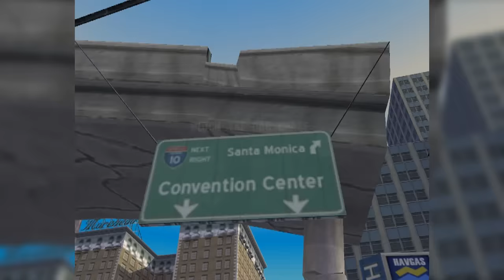THPS 3 - [7] Los Angeles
Hej! Przed nami Los Angeles, i problem ze znalezieniem ostatniego "Stats Point'a"^^ Za brak muzyki w tle przepraszam jednak ta jest licencjonowana... Zainteresowanych zapraszam do oglądania!

Dla chętnych lista utworów:

AFI - "The Boy Who Destroyed the World"
Adolescents - "Amoeba"
Alien Ant Farm - "Wish"
Bodyjar - "Not The Same"
CKY - "96 Quite Bitter Beings"
Del Tha Funkee Homosapien - "If You Must"
Guttermouth - "I'm Destroying the World"
House of Pain - "I'm a Swing-It"
KRS-One - "Hush"
Mad Capsule Markets - "n Pulse"
Motörhead - "Ace of Spades"
Nextmen - "Amongst the Madness"
Ozomatli - "Cut Chemist Suite"
Ramones - "Blitzkrieg Bop"
Red Hot Chili Peppers - "Fight Like A Brave"
Redman - "Let's Get Dirty"
Reverend Horton Heat - "I Can't Surf"
Rollins Band - "What's The Matter Man?"
Xzibit - "Paparazzi"
Zebrahead - "Check"